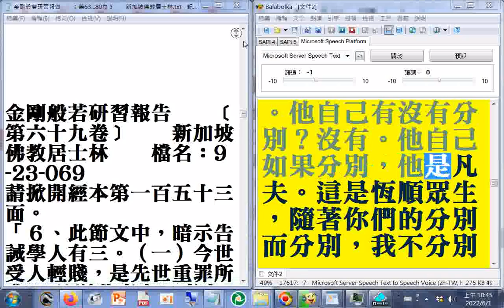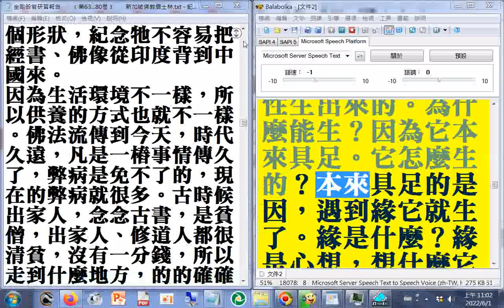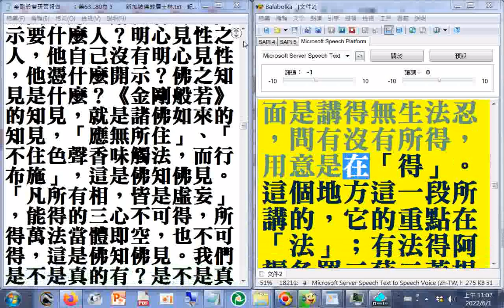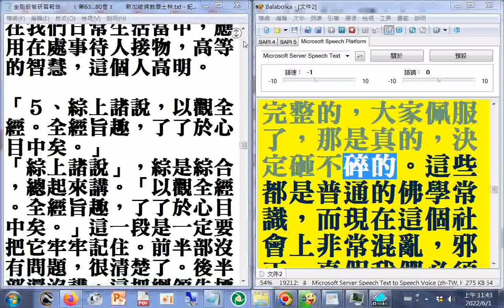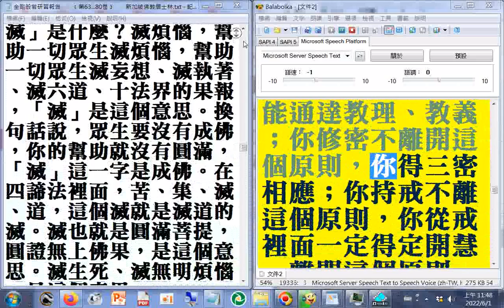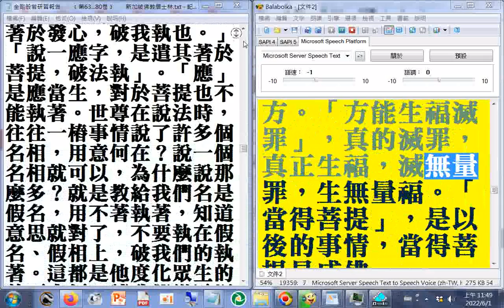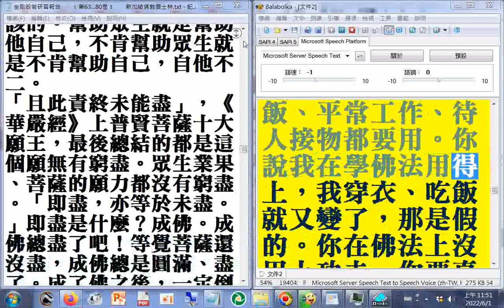有聲書 金剛般若研習報告﹝第63...70卷﹞新加坡佛教居士林#淨空法師弘法文字資料（使用電腦報讀程式#Balabolka逐字唸，部分破音字讀音有誤請見諒，般若讀音是ㄅㄛㄖㄜˇ20220601_a